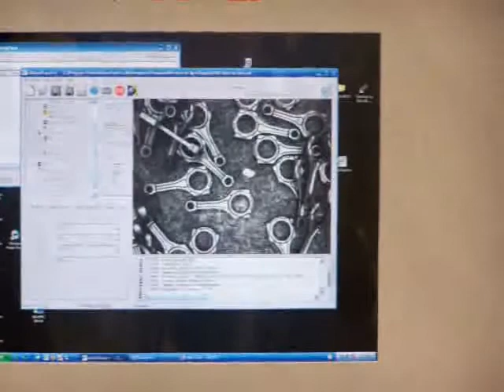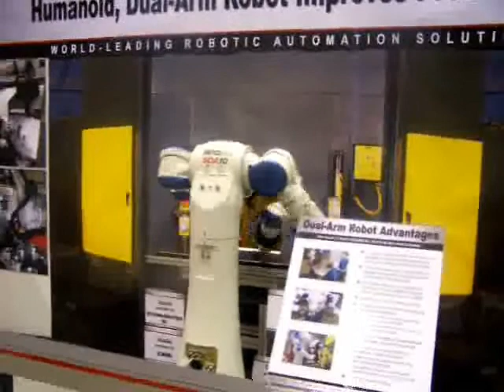IMTS 2008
The International Manufacturing Technology Show is one of the largest industrial trade shows in the world, with thousands of exhibitors and over ninety-one thousand visitors. The event is held every two years in September at McCormick Place, Chicago.